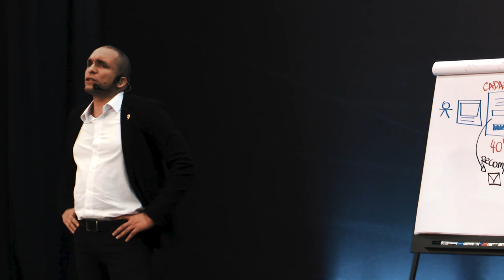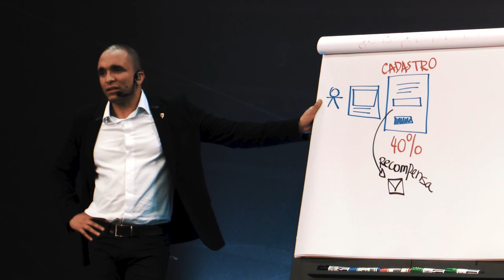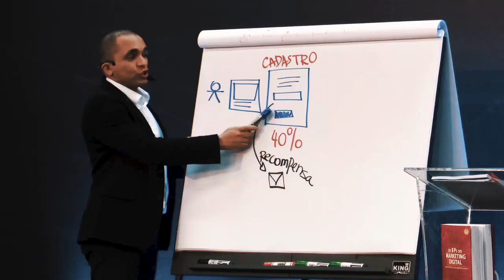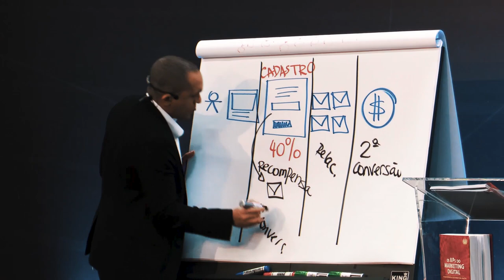INTERVENÇÃO - COMO VENDER O MESMO PRODUTO PARA PÚBLICOS DIFERENTES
Você sabe como vender o mesmo produto para públicos diferentes? Há diversas formas para se fazer isso e a recompensa é uma delas.